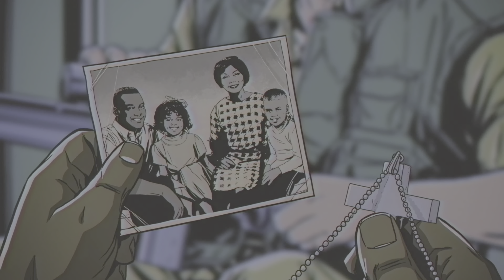Far Cry 5_20230318233239